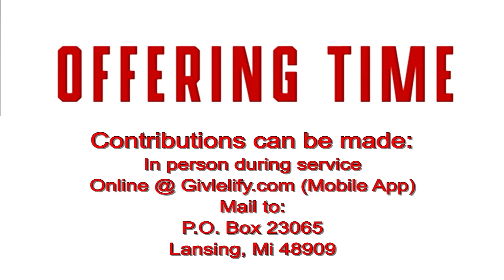Deborah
Rev. Adrian Swanigan
Service for Sunday May 14, 2023

Sermon: Deborah

By Mail: Make Checks Payable to Mask Memorial C.M.E. Church